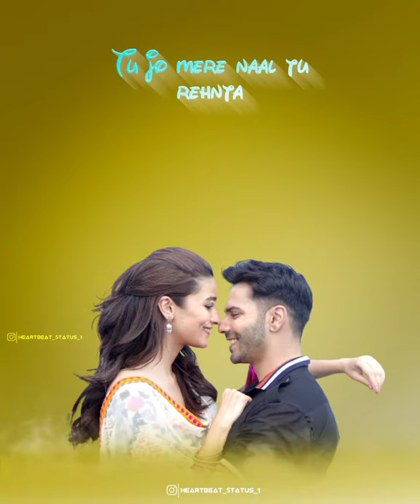Shubham Nimbalkar SP